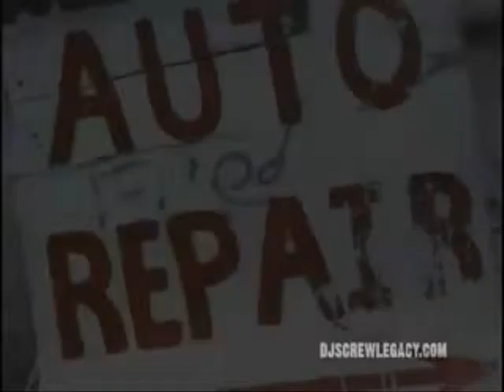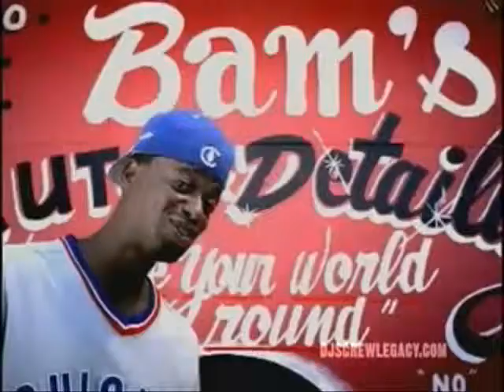Devin The Dude- Lacville 79'